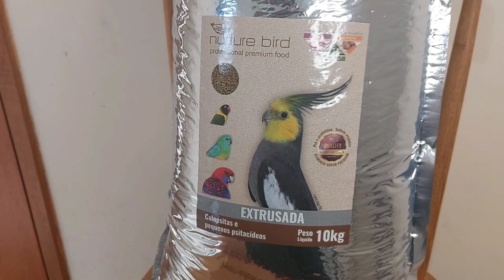COMO SABER SE A CALOPSITA É INFÉRTIL.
reproduçãocalopsitas casaltop casalcalopsitas Com essas informações, seu casal ficará pronto para reprodução e vocês irão colher bons frutos. . 💡ACESSE JÁ!
*Canal Criadouro Monte Carlo*                                                                                                                                                                 .                                                                                                                                                                                                                                                                            Nesse canal você encontra:                                                                                                                                                                       .
Edmário é um criador experiente, que cuida das suas aves, sempre de forma responsável e consciente.                                                                              .
Ensinando manejo adequado para criação das aves, de forma que as aves tenham saúde, bem estar e reproduza filhotes com qualidade genética, saúde, independentes e mansos, para tornarem-se Pets.